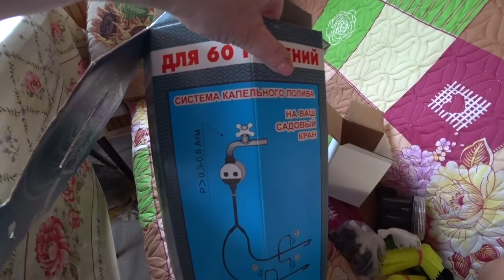ВЛОГ Утро 😱 / Парник / Весь день в парнике 😱 / Аква Дуся / 21 пельмешка 😂 2 мая 2019 г.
ВЛОГ Дачная амнистия, а законопослушным в суд !!!/ Бардак в СНТ / Длинный день 29 апреля 2019 г.

ВЛОГ «Эх, хорошо, но мало ...» / Бассейн не убираем на зиму / Любашкина морковь 🤣 26 апреля 2019 г.